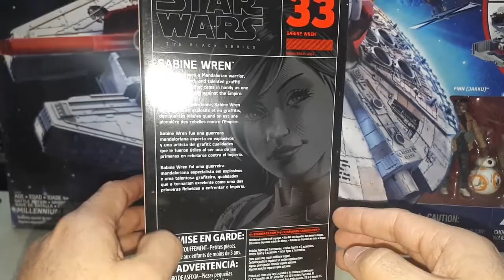STAR WARS BLACK SERIES, REBELS SABINE WREN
Unboxing de la figura de sabine de la serie rebels espero les gustes